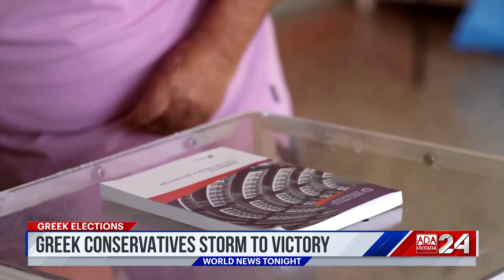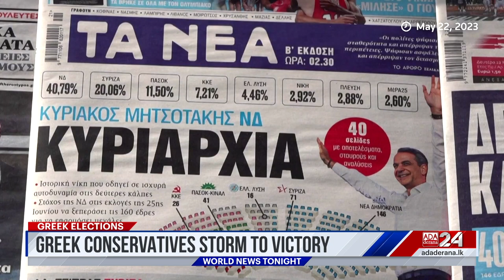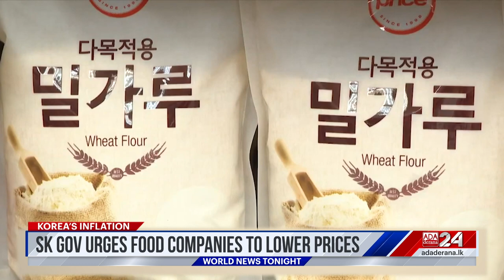Ada Derana World News Tonight | 26th June 2023